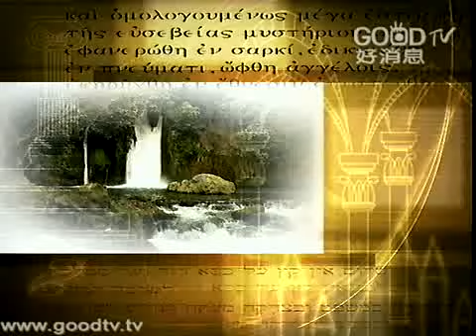路加福音(17)~不一樣的教訓(上)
空中主日學
台語講道／路加福音
講員：盧俊義 牧師

路加福音裡面，描寫耶穌的一生，包括耶穌的時代背景、出生、加利利傳道、耶城受審、死而復活，可說是最完整的耶穌生平記錄。全書特別強調耶穌關心社會中卑微的人，當耶穌傳道時聖靈和祂同在，所以耶穌充滿上帝給祂的力量，賜福謙卑的人。路加福音的寫作，是為了讓所有非猶太人的外國人能認識耶穌基督，知道所信的耶穌是真實的，是上帝差遣來到世間的救主。此外，除了讓我們知道耶穌的生平記錄之外，還要告訴我們，耶穌是怎樣愛世間人。